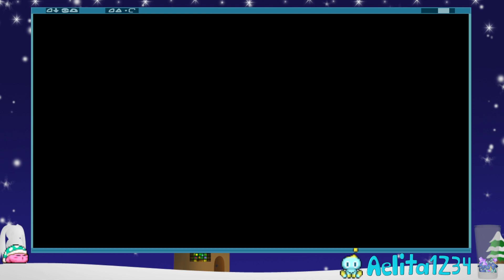Final Boss Time :3 | Sonic Superstars (Part 5)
The final boss of this game is no joke, let's see how we can beat'em :3